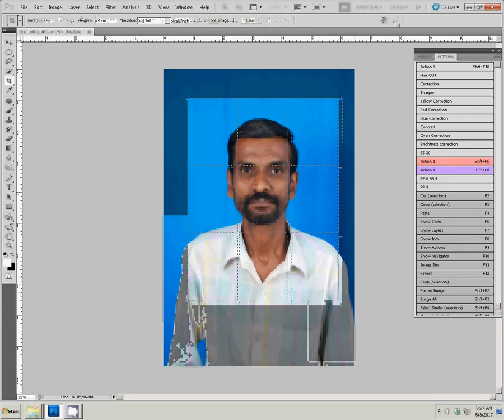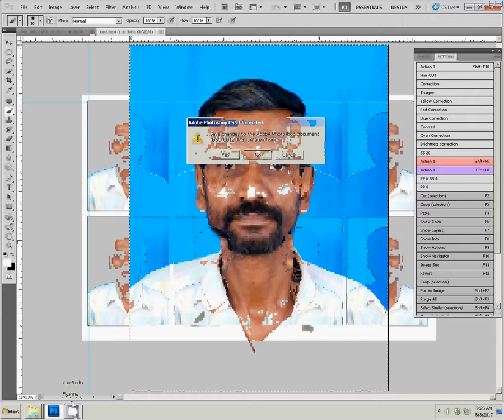Photoshop CC - Create passport size photograph in a minute using photoshop